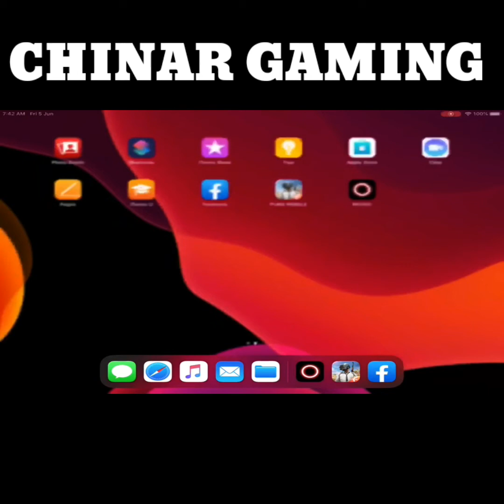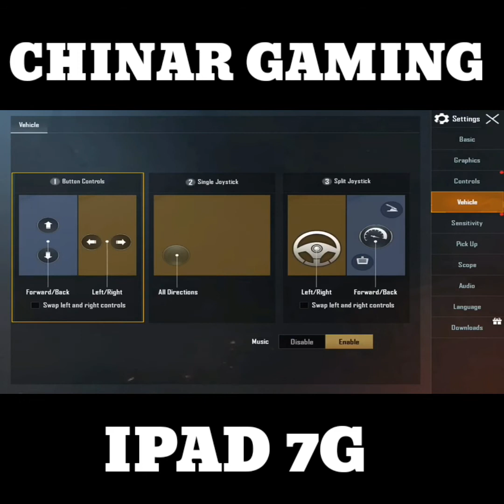HOW TO PLAY PUBG ON IPAD 7 GENERATION IPAD 7 PUBG FIRST TIME BEST GAME EXEPRINCE ON IPAD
hello agar apko ye video achi lagy to video ko like karna na boly